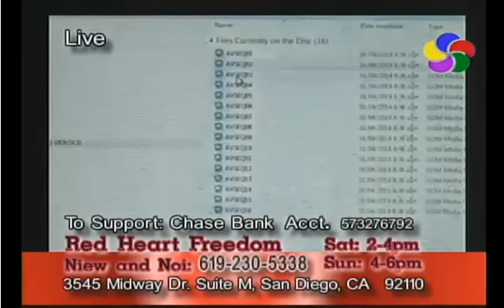รู้เขารู้เรา ส.สุนัย ในต่างแดน 27 06 57